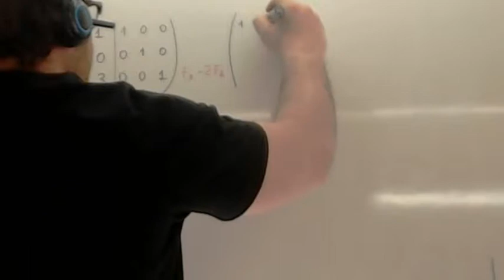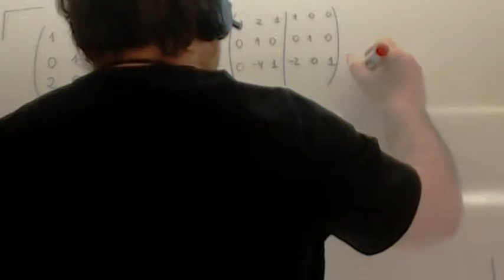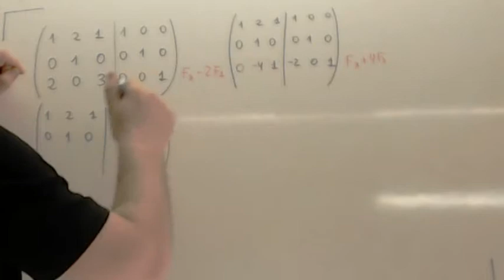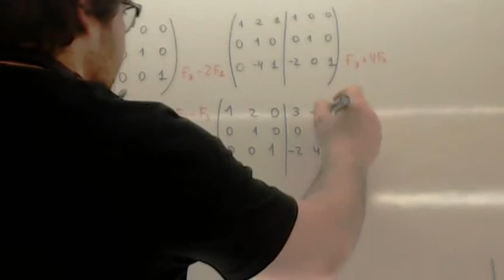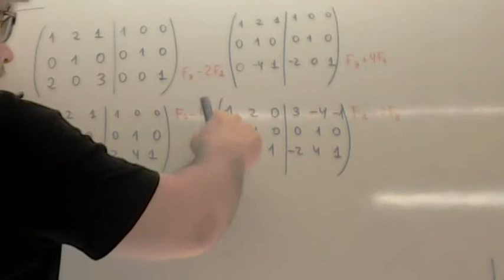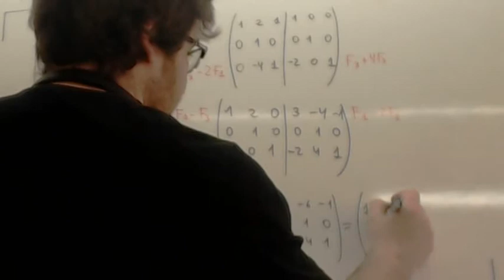Inversa de una matriz Gauss Usero